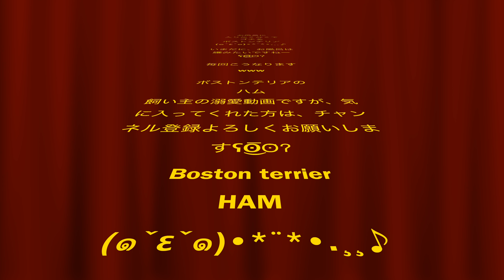お風呂に入りたくなくてゴネるボストンテリア Boston terrier you do not want to take a bath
ハムのLINEスタンプ作りました🐶❤️😊

お風呂に入りたくなくてゴネるボストンテリア
Boston terrier you do not want to take a bath

SONY RX100M6

フルーツが大好きなボストンテリアのハムのゆるーい動画です(๑ˇεˇ๑)•*¨*•.¸¸♪